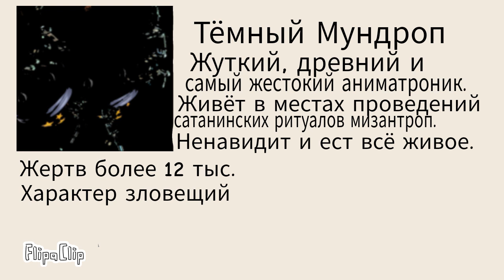Досье Тёмного Мундропа.mp 4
Всем здравствуйте!
Вижу второе досье вам понравилось верно?Что ж это третье досье по мундропу. Начну ещё один проект.